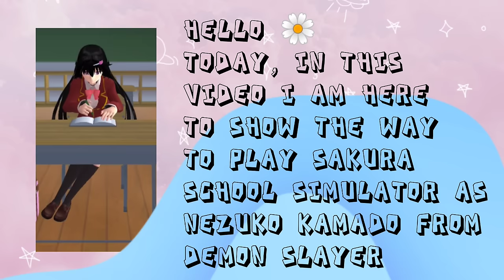Nezuko Kamado | How to play sakura school simulator as Nezuko Kamado | Kitty-Kat Gaming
Hello 🌼
Today, In this video I am showing the way to play Sakura school simulator as Nezuko Kamado from Demon Slayer.

→Title : Cosmic Star Candy
🎮Game : Sakura school simulator
👨‍💻Developer : Garusoft Developer